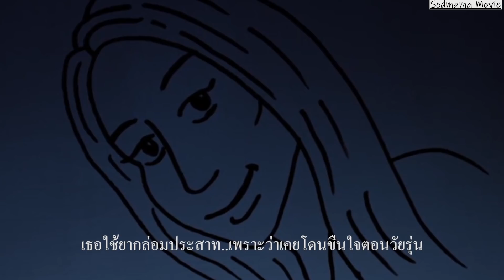ชายหนุ่ม..ติดอยู่ในห้องน้ำผู้หญิงและออกมาไม่ได้ (เล่าหนัง)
หนังเรื่อง Stalled (2013)
เล่าหนัง สปอยหนัง เล่านิยาย สปอยล์หนัง Sodmama Movie ซดมาม่า มูฟวี่